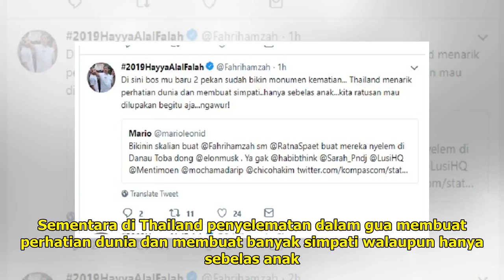Bandingkan Penyelamatan di Thailand dengan Insiden Danau Toba, Fahri Hamzah: Ratusan Mau Dilupakan